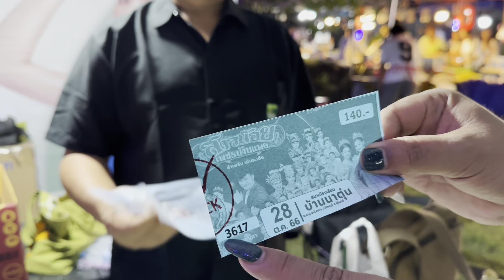หน้างานที่รัตนบุรี ท่องคาถาอุ๋งอิ๋งๆๆ ขายดี ใช้ดี อาบสะอาดจริงต้องอิงอร